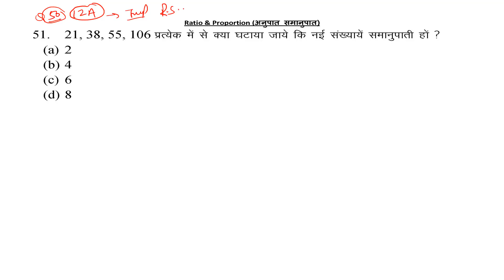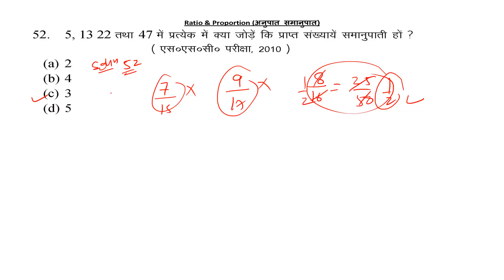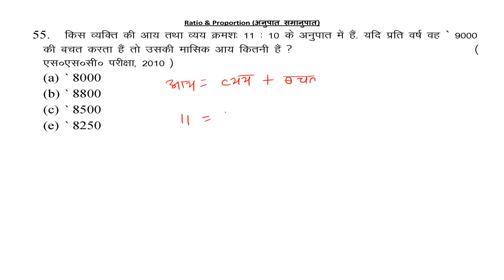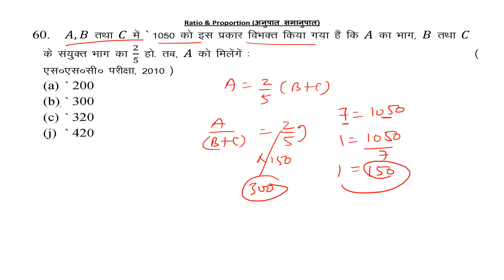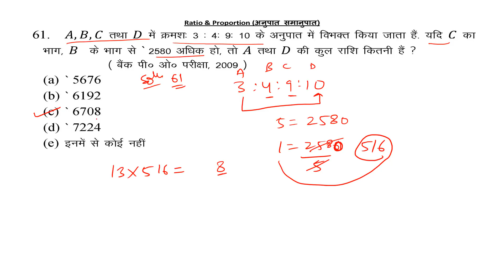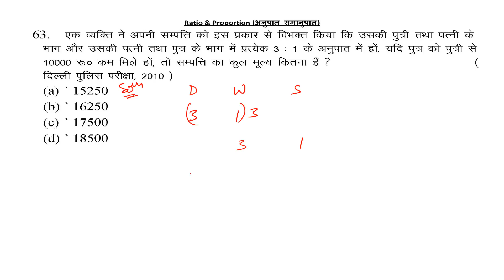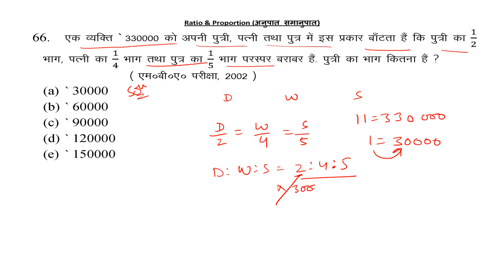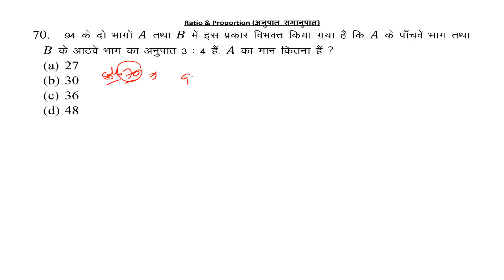RS Agarwal (हिन्दी में) || Ratio and Proportion || अनुपात समानुपात || Part-3 || By Ram Singh